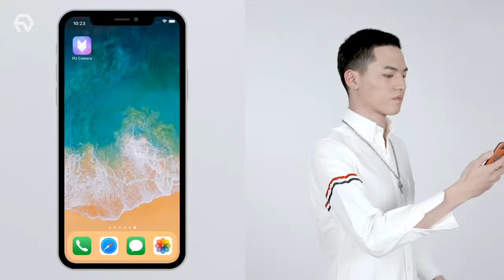FaceUnity SDK - Animoji - Plentiful styles and characters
There are plentiful animoji styles and textures，such as cute, origami, mechanical, etc.. There is a character library of variety to choose from, for example, husky, duck, bulldog, etc.; And customized services of animoji is available.